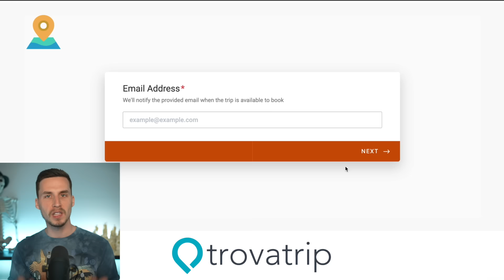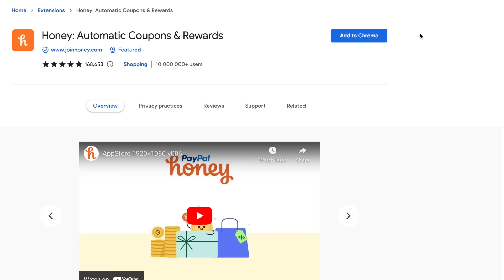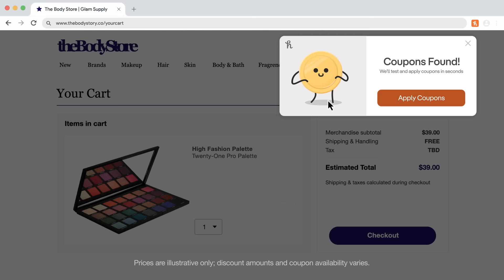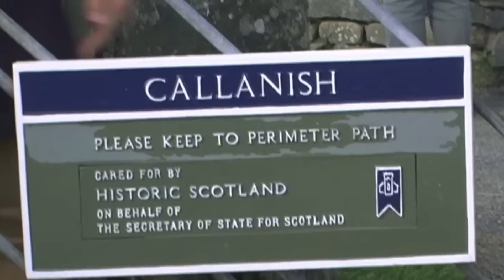The Messed Up Origins of BRAVE (Part 1 of 2)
► FIELD TRIP SURVEY!

▼ Podcast Links! ▼

▼ Timestamps ▼
» 0:00 - Not Your Average Princess
» 3:50 - Women in Medieval Scotland
» 6:26 - The Landscape
» 6:52 - Haggis
» 7:10 - The Highland Games
» 9:36 - The Callanais Standing Stones and Fairy Rings
» 10:36 - Will o' the Wisp
» 11:42 - The Witch
» 12:17 - Bears in Scotland
» 13:15 - Mor'du vs Eric Bloodaxe
» 18:23 - BONUS FACTS!

▼ Credits ▼
» Researched by: Jon Solo & Natalie Christensen
» Edited by: Mary Tuck & Jon Solo
» Written & Directed by: Jon Solo